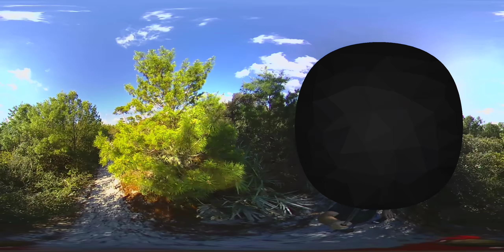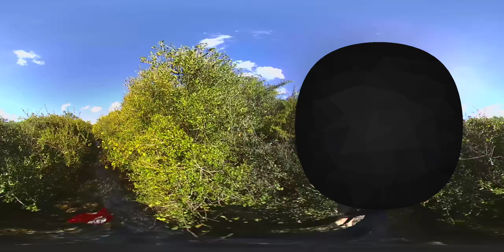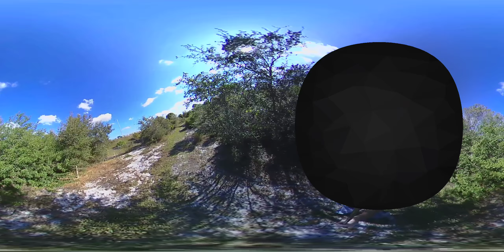Chris and I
Walking around with my nephew